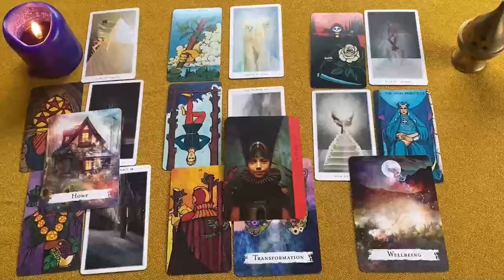LIBRA EXPLOTA TODO❗🔥 VIENE ALGUIEN TREMENDO A BUSCARTE❗😱 HOROSCOPO LIBRA AMOR AGOSTO 2024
LIBRA amor
LIBRA AGOSTO 2024 Lectura del Tarot del Amor
LIBRA 2024
LIBRA hoy
LIBRA AGOSTO
LIBRA AGOSTO 2024

LIBRA 2024
LIBRA hoy
LIBRA AGOSTO
LIBRA AGOSTO 2024